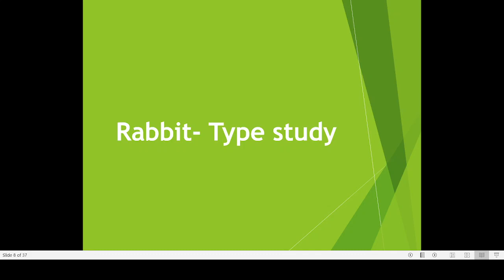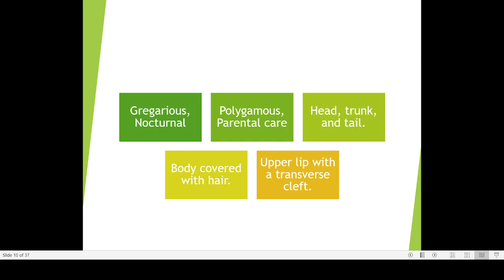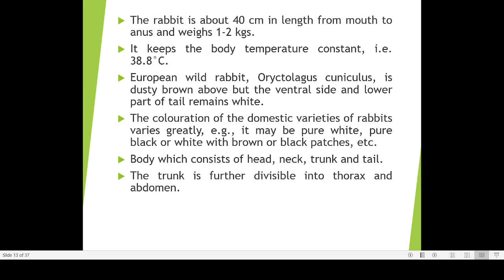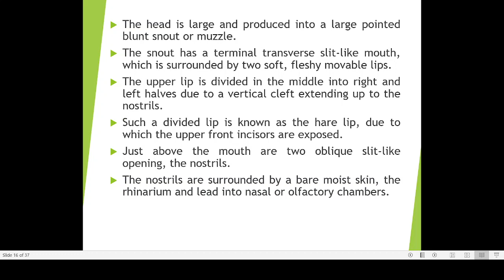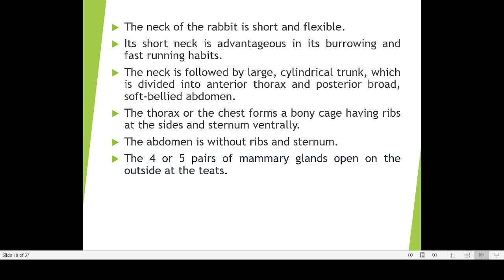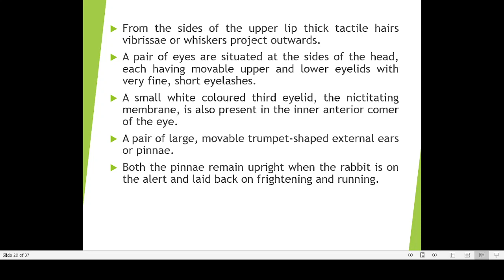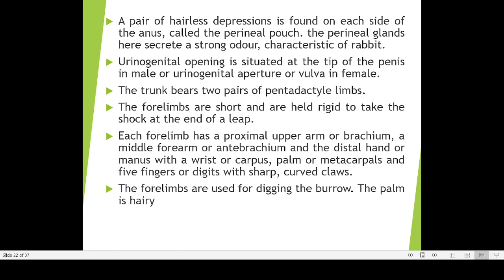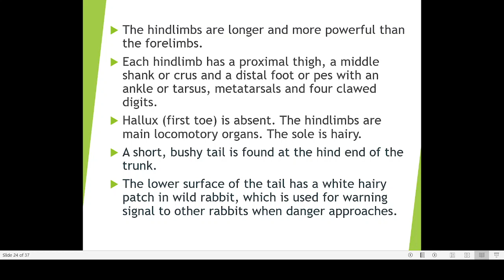Rabbit - external features